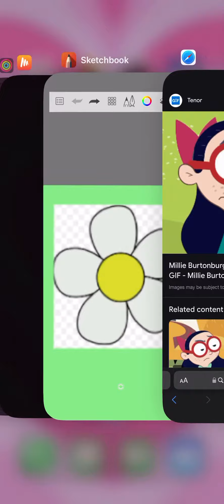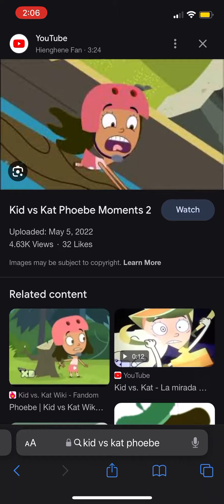Harmony Kids Sings What My Cutie Mark is Telling Me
Cast

Cooper Burtonburger as Rainbow Dash

Phoebe Del Oro as Rarity

Pixie as Pinkie Pie

Millie Burtonburger as Fluttershy

Ollie as Applejack

Note: Princess Alice is Twilight Sparkle so She didn’t sing